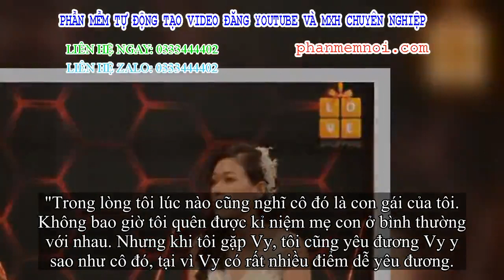✅ Mẹ chồng tương lai lộ mối quan hệ với người cũ của con trai, cô gái muốn cắt đứt và cốt truyện bất